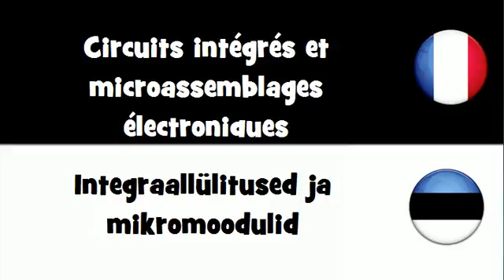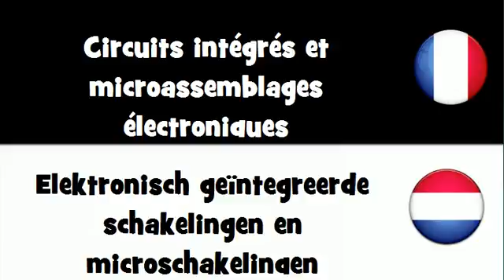VOCABULAIRE EN 20 LANGUES = Circuits intégrés et microassemblages électroniques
frenchwithvincent VOCABULAIRE EN 20 LANGUES = Circuits intégrés et microassemblages électroniques